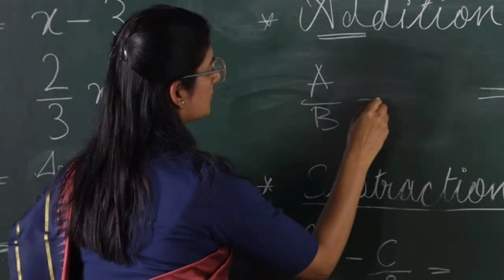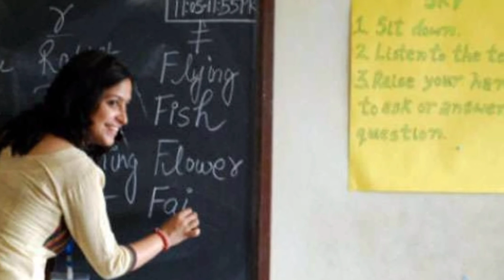Panipat में 11वीं कक्षा के छात्र के साथ भागी शिक्षिका हुई अरेस्ट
SONY news haryana lockdown kishan आन्दोलन latest Haryana gurgaon Haryana top news Faridabad news Haryana कैथल news हिंदी हरियाणा न्यूज़। अंबाला हरियाणा न्यूज़ Hisar Haryana news Karnal Haryana breaking news taaja news Panipat news. Haryana news top 25 news total news Haryana big breaking news Haryana janta news Haryana big breaking news फटाफट हरियाणा समाचार न्यूज़ हरियाणा लेटेस्ट Today फटाफट खबरें। Haryana today top 10 news top 25 fatafat khabren crime Tak fatafat khabren crime ki fatafat khabren Haryana top 100 news top news Jind news Haryana Kaithal news Haryana Karnal news Haryana Bhiwani news Haryana HSSC exam date Rohtak news Haryana government employee khabar Haryana news कर्मचारियों की खबर हरियाणा सिरसा फतेहाबाद हांसी चंडीगढ़ कुरुक्षेत्र न्यूज़ हरियाणा सभी मुख्य खबरें। Dusyant Choutala ajay Choutala INLD Party Kisan protest cm Mnohar Lal Khatter cbse news # jjp party bjp party. Some contains are used for educational purpose under fair use copyright disclaimer under section 107 of the copyright act 1976 allowance is made for fair use for purposes such as criticism comment news reporting